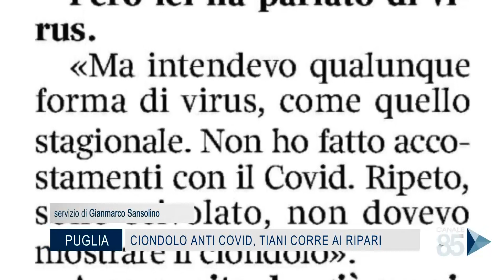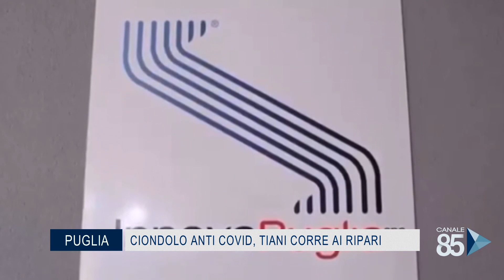11 Novembre 2020 Puglia Ciondolo anti Covid, Tiani corre ai ripari